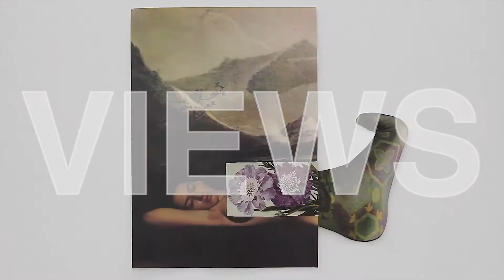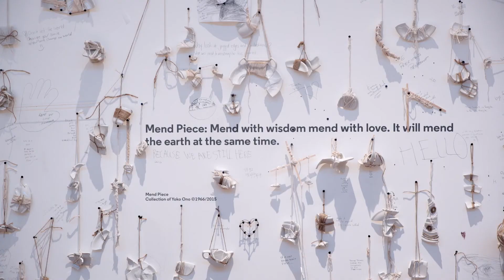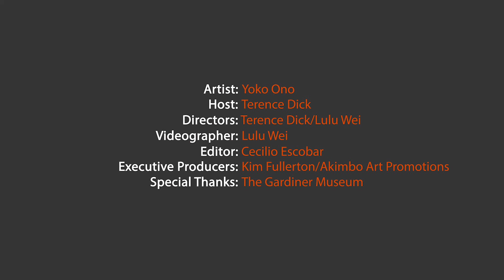VIEWS - Materialism 2: Object-Oriented Ontology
Philosophical concepts like object-oriented ontology and panpsychism invite a radical reconception of the state of matter. Yoko Ono’s interactive exhibition provides ample opportunity to think differently. Filmed at The Gardiner Museum, Toronto in March 2018.